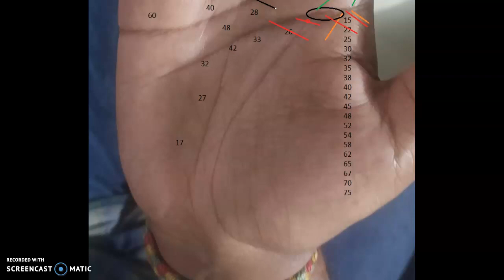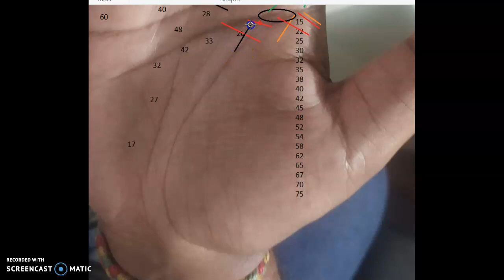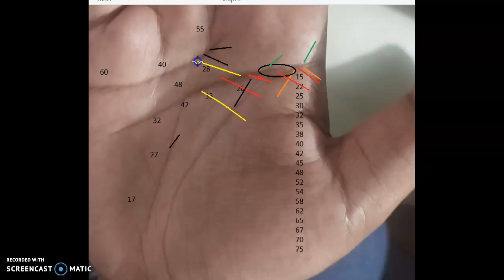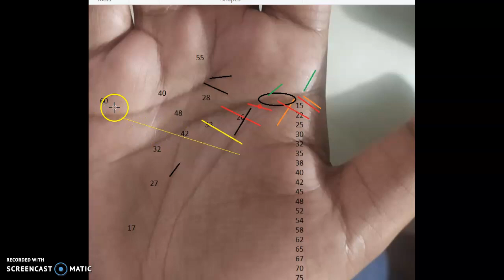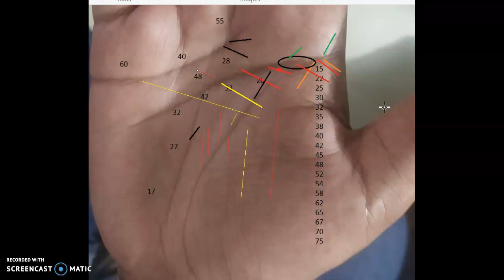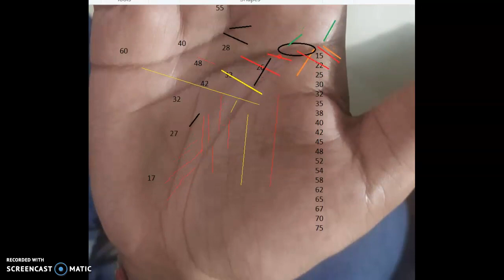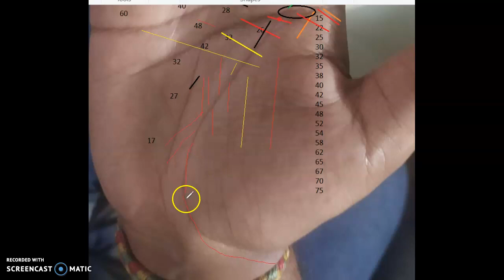Sample palm reading Part 3